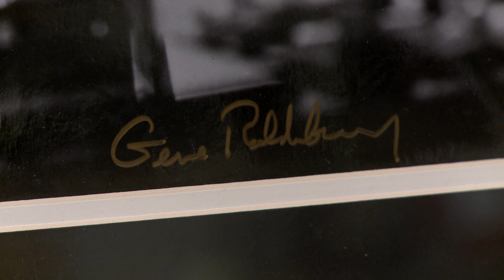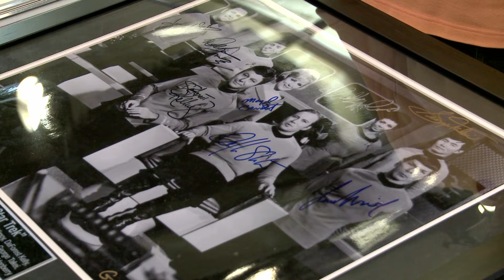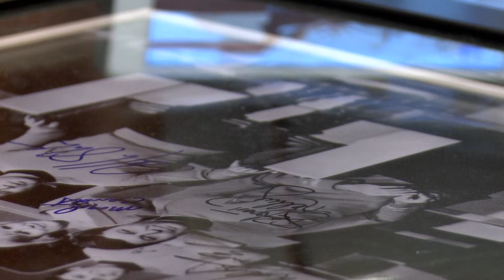Pawn Stars: Signed Star Trek Cast Photo | History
A signed photo of the cast of the original "Star Trek" TV series catches Corey and Chum's attention in this collection of scenes from "Live Long and Prosper."

Pawn Stars
Season 15